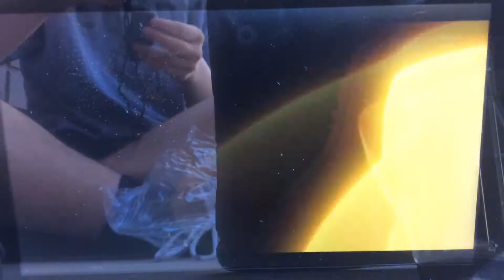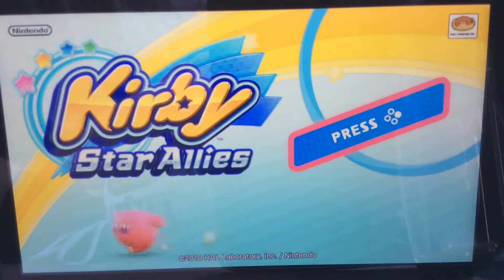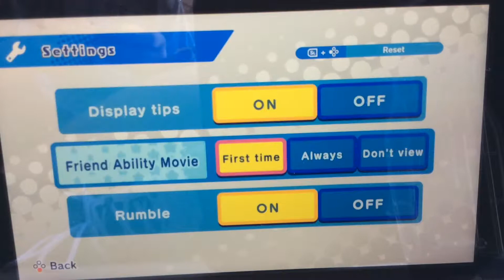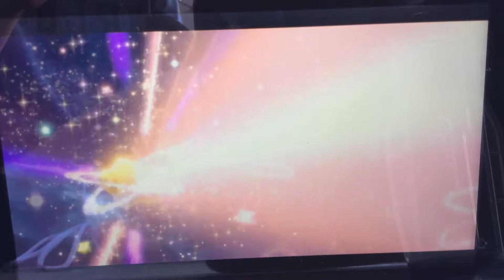Kirby: Star Allies Part 2 - Wrath of the Black Heart!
And now we revel in one of the best executed games ever.

And I don’t think I’ll ever hear Branden saying dick again. This is a golden video right here.